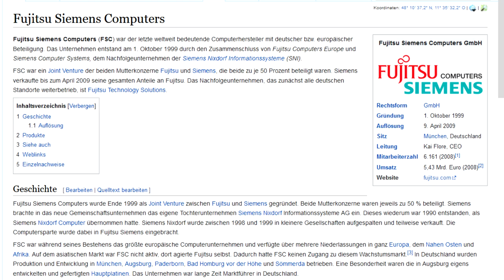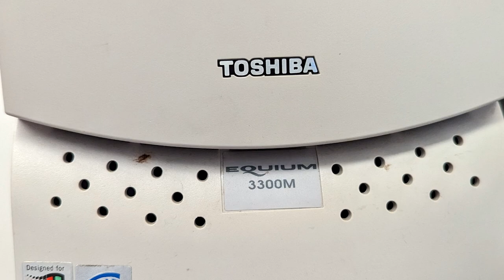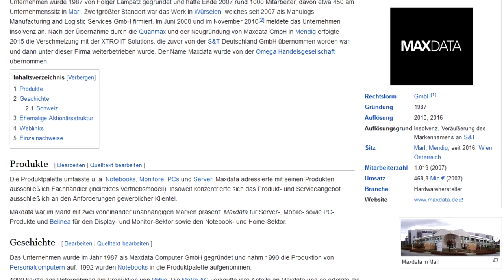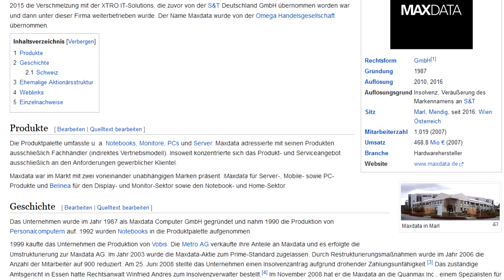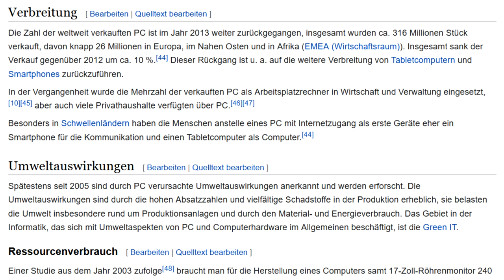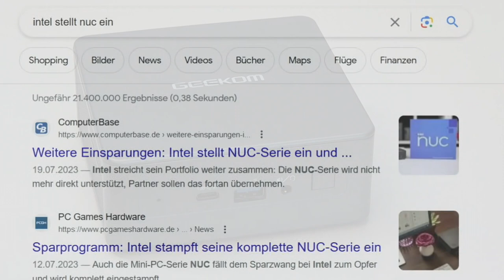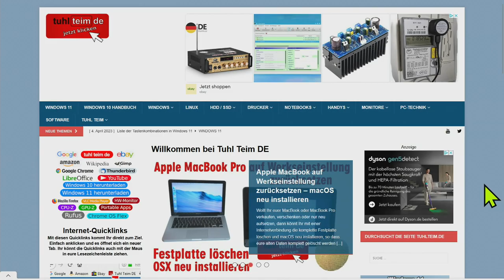Großer bekannter PC-Hersteller gibt auf - welchen neuen PC jetzt kaufen ?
Wieder ein großer PC-Hersteller weniger in Europa. Nach bekannten Namen wie Toshiba, Compaq, Packard-Bell, Fujitsu-Siemens und MaxData verkauft jetzt auch Fujitsu keine PCs und Laptops mehr in Europa. Bis 2024 kann man noch Fujitsu Esprimo-PCs und Fujitsu LifeBook Laptops mit Windows 11 kaufen, danach wird der Verkauf in Europa eingestellt.

Die verbleibenden, großen Hersteller wie Lenovo, Hewlett-Packard, Dell, Acer und Asus teilen sich dann den zuletzt um 38% eingebrochenen europäischen Markt für Desktop-PCs und Laptops. Letztlich wird der PC-Markt aber weiter schrumpfen und noch mehr Anbieter werden aufgeben.

00:00 Das Ende der klassischen Desktop-PCs
03:06 Wer sind die großen Hersteller?
05:08 Probleme sind auch hausgemacht
08:16 Intel stellt keine NUCs mehr her
10:08 Besucht mal tuhlteim.de

Test GEEKOM AS 6 (Gaming-Mini-PC) vs. Intel NUC 13 Pro - mit AMD Ryzen 9 6900HX Radeon Grafik 680M